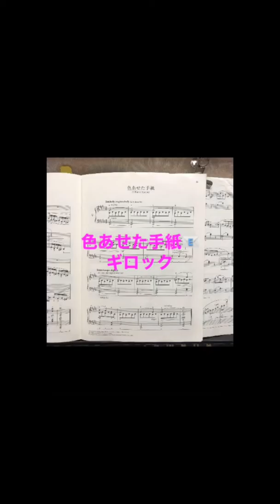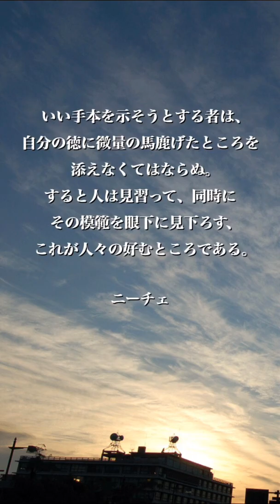色あせた手紙(^^♪ ギロック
ピアノは楽しいな♬